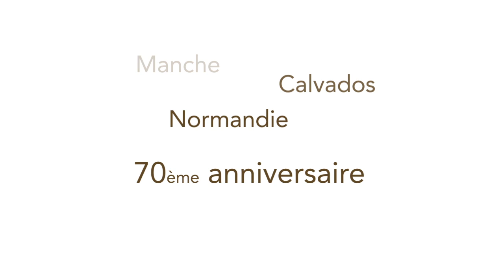Ultra D-Day Trail - Official Trailer - 2014, June 12 & 13